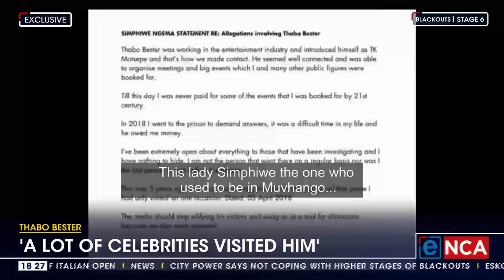Thabo Bester | "He would never kill himself, he's selfish"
eNCA's Silindelo Masikane has more on this story. Courtesy of DStv403